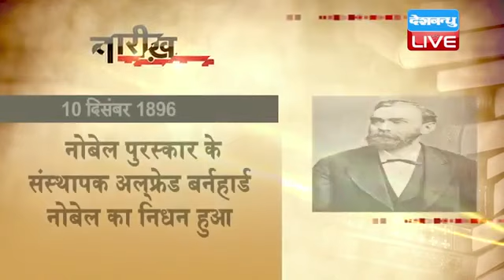आज का इतिहास | Today History | Tareekh Gawah Hai | Current Affairs In Hindi | 10 Dec 2020